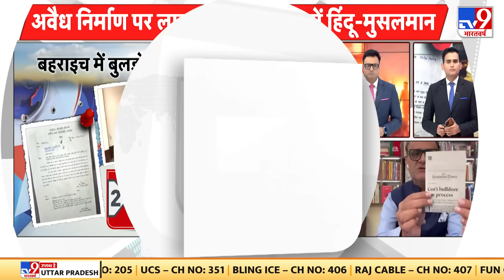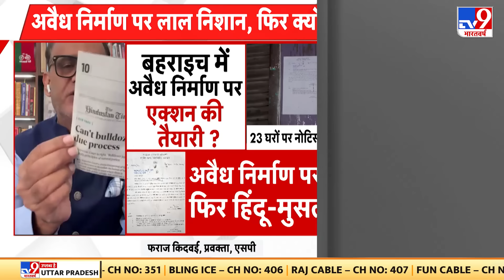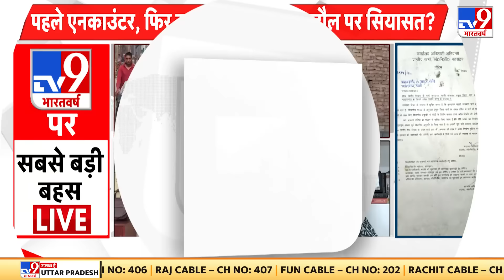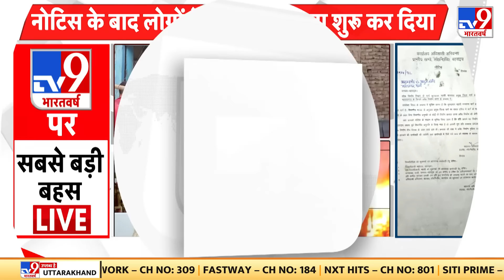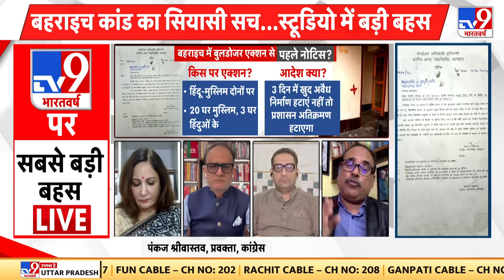Bahraich Violence: बहराइच में बुलडोजर एक्शन की तैयारी? | CM Yogi | UP Police | UP News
Bahraich Violence: Baharaich में बुलडोजर एक्शन की तैयारी?  CM Yogi | UP Police | UP News | Bahraich